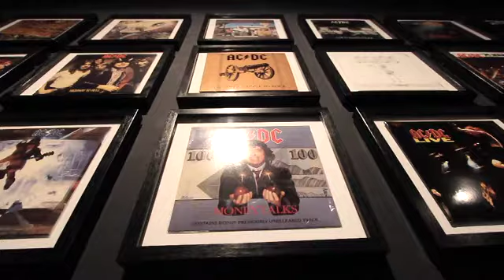Winter Arts : WA Museum : AC/DC : James Dexter